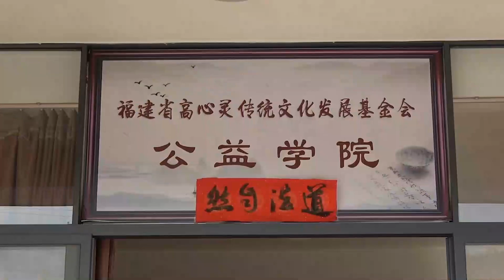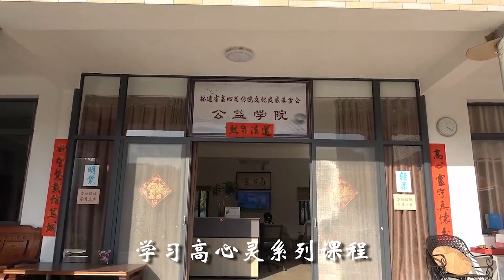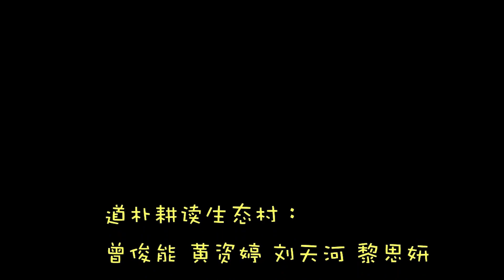生态村的重要 简体中文 mp4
厦门道朴耕读生态村
高心灵生态文明实践基地